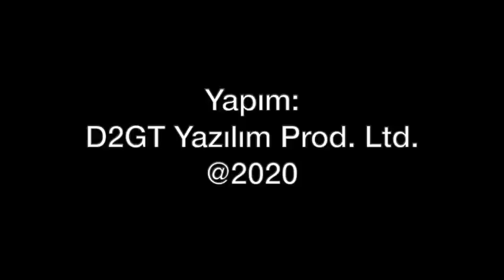tolgaozbek Ucuz uçmak hayal olacak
Tekrar sağlıklı günlere döndüğümüzde havacılıkta hiç bir şey eskisi gibi olmayacak. Bilet fiyatları artacak. Ucuz uçuş bitecek. Uçağa binmek belki de test yapılıp mümkün hale gelecek.
Tolga Özbek soruyor, Lufthansa Türkiye Genel Müdürü Kemal Geçer, Amadeus Kıdemli Danışman Nevzat Arşan, Akademisyen ve Havayolu 101 yazarı Dr. Abdullah Nergiz yanıtlıyor.

Videomuzun müziği, değerli takipçimiz Selçuk Çelebi tarafından hazırlandı:
Kanalı  @Ambient Music Selcuk Celebi   Eserlerine ulaşmak için: